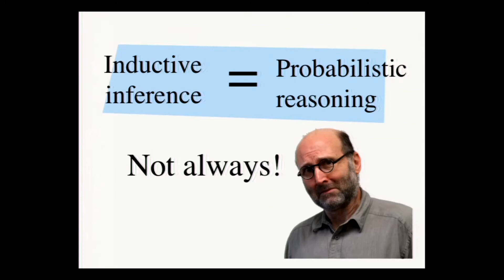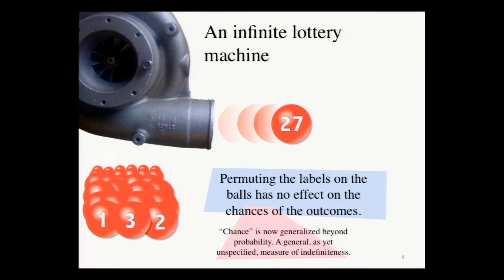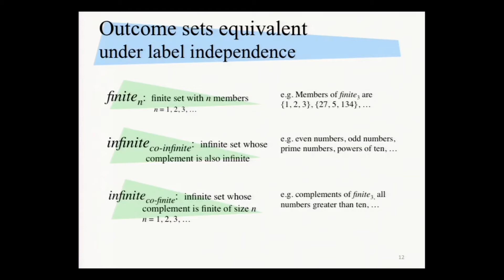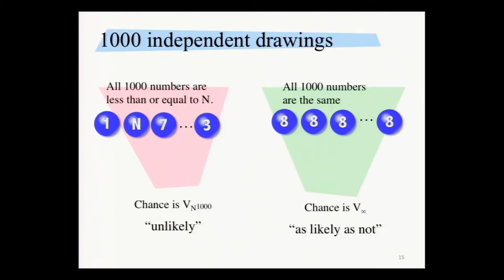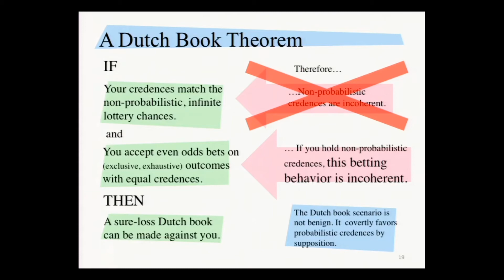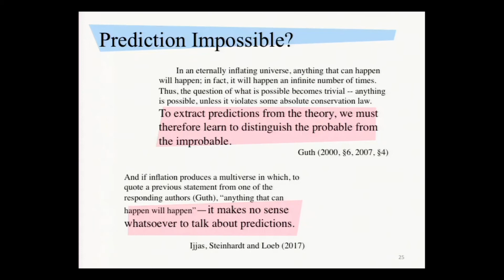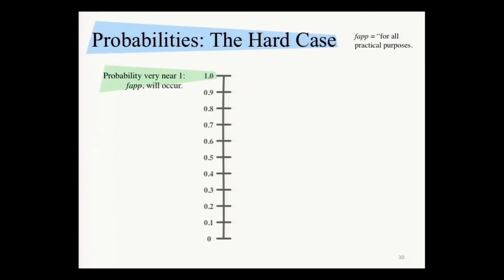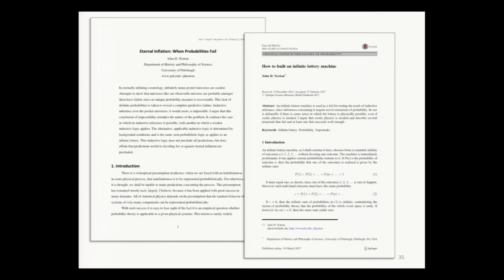John D. Norton (Pittsburgh): “The Infinite Lottery”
PopperSeminar | 24 April 2018

An infinite lottery machine induces a non-standard inductive logic that turns out to be the same logic appropriate to a problem in inductive inference arising in present theories of eternal inflation.

John D. Norton is Distinguished Professor of History and Philosophy of Science at the University of Pittsburgh, and author of the free online ebook, Einstein for Everyone.